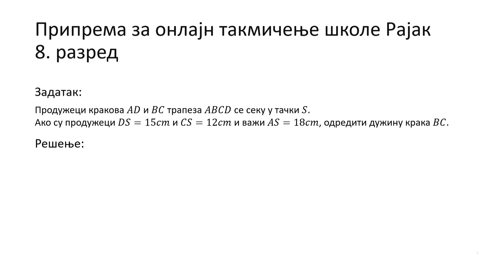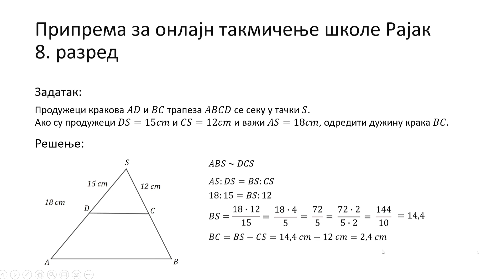Припрема за онлајн такмичење из математике - осми разред - задатак 1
Пријавите се.
Неки од вас ће освојити лепе награде, а сви ћете освојити знање и стећи искуство.
Више информација о такмичењу на веб сајту такмичења